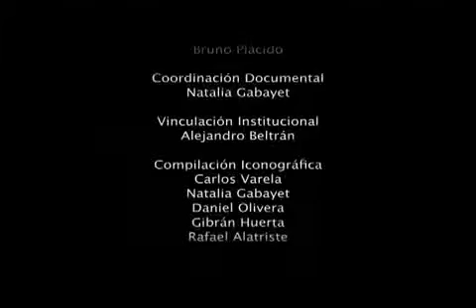Tercer programa 'Los Pueblos Indígenas Hoy' (5 de 5)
Tercer programa de televisión de la serie: "Los Pueblos Indígenas Hoy", trasmitido por Canal 22. Dicha trasmisión es producida por el Instituto Nacional de Lenguas Indígenas (INALI), el Instituto Nacional de Antropología e Historia (INAH), la Dirección General de Televisión Educativa (DGTVE) y la Comisión Nacional para el Desarrollo de los Pueblos Indígenas (CDI).